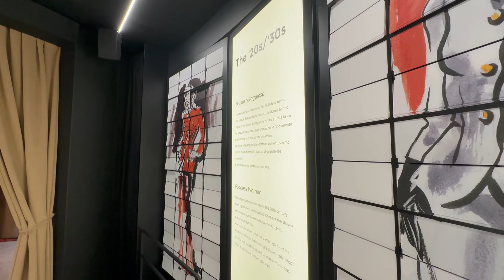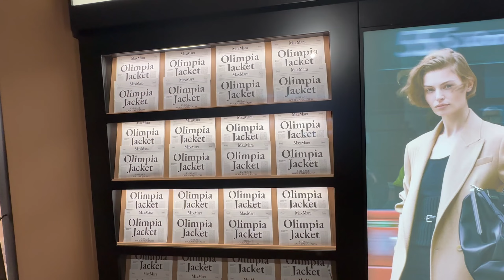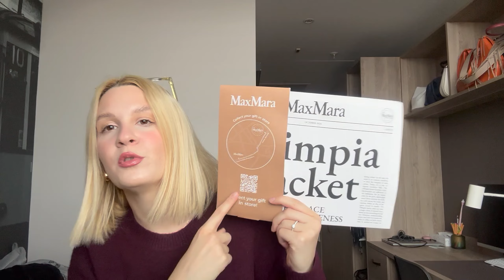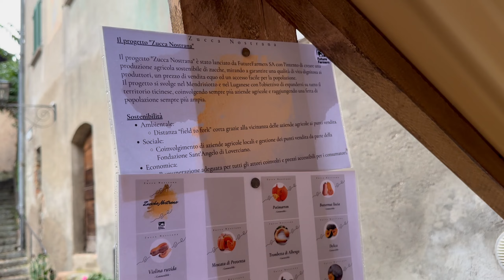VLOG 5 │ MAX MARA EVENT I POSETA LUGANU, UNBOXING PR PAKETA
Helouu ljudi !
Nije me bilo dugo ovde, ali vracam se spremnija nego ikada. Nadam se da nece proci toliko vremena sledeci put da necu snimati, ali evo obecavam da cu biti redovnija. Za ovaj moj comeback sam vam pripremila video gde sam posetila Max Marin pop-up u Milanu,a takodje i jednodnevni izlet u Lugano.
Nadam se da cete uzivati, a mi se vidimo u narednom videuu.